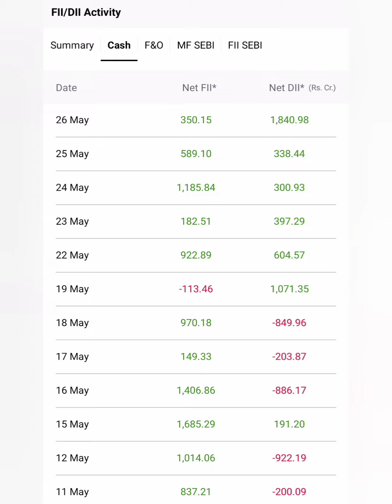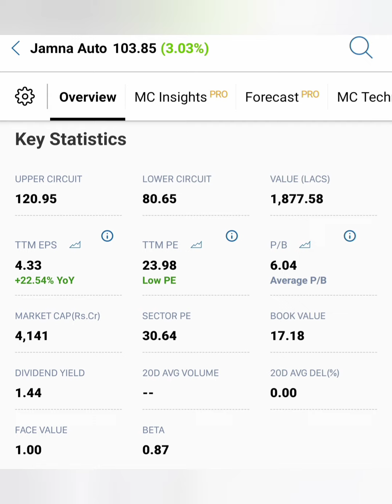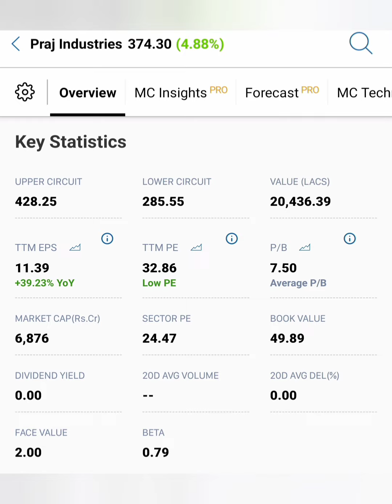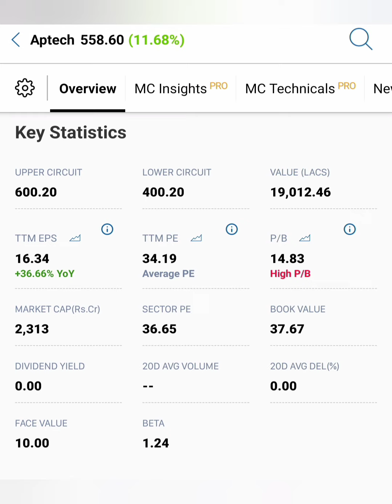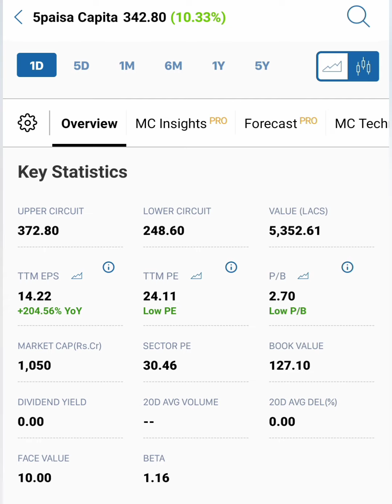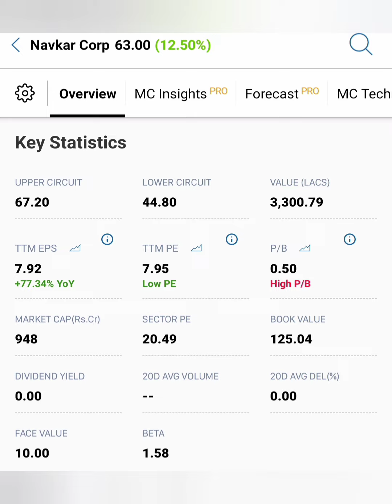நாளை கவனிக்க கூடிய 6 பங்குகள் Top 6 Swing Trade Stocks...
Gentech share news in tamil/Mother son
 market news in tamil/L&T finance share market news today in tamil/BHEL share market news tomorrow in tamil